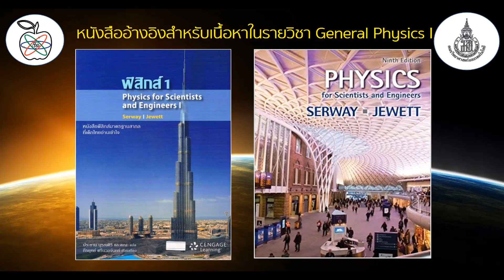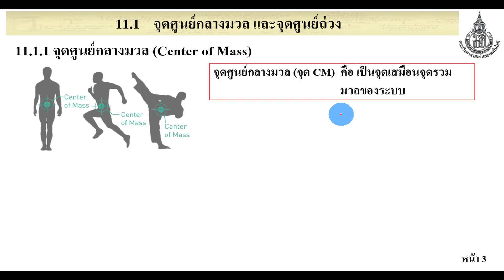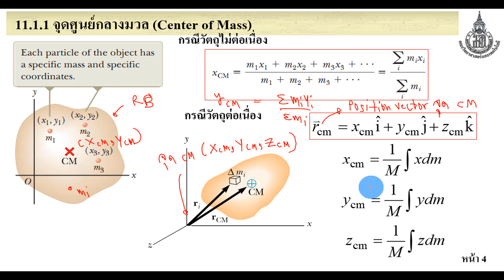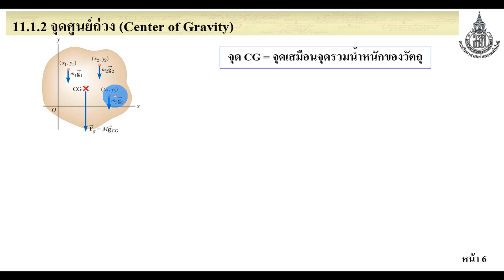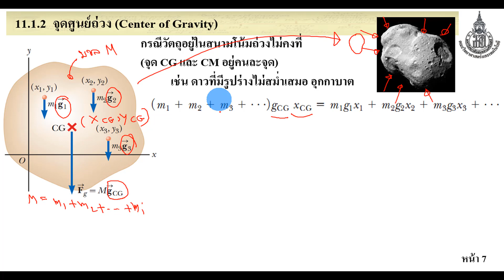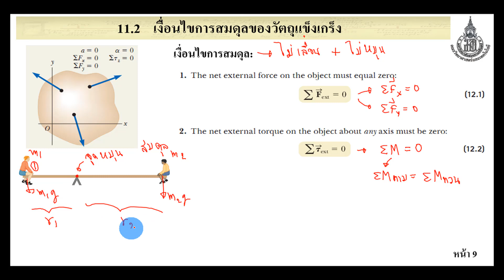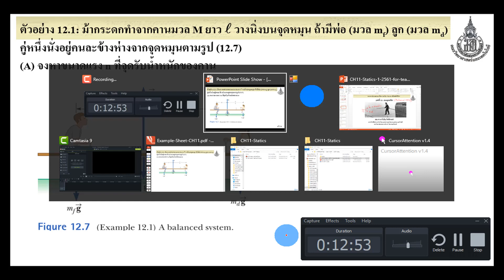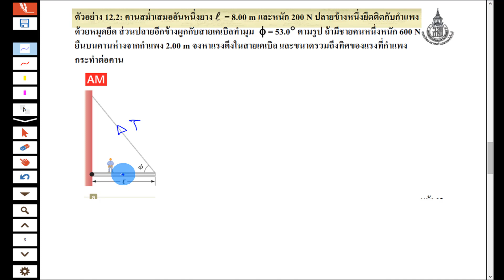CH11 สมดุลสถิต lecture20